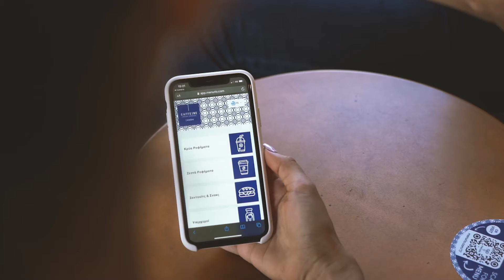Caffeine QR Code Menurio